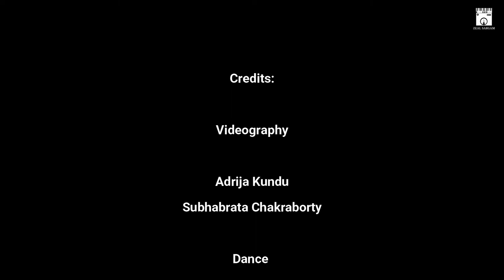Komola Nitto Kore Thomkiya Thomkiya |Instrumental Music | Zeal Sargam | Mandolin Unplugged|Folk Song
Komola Nritto Kore Thomkiya Thomkiya | কমলায় নৃত্য করে | Instrumental Music | Zeal Sargam | Mandolin Unplugged | Folk Song

shorturl.at/bksJT

♪ Song: Komola Nritto Kore
♪ Singer: Koushik Chakraborty

Copyright Declaration:
The experimental content in this video is not intended to violate any Copyright Rules or any infringement of the Copyrighted Contents. It shall be regarded as 'Fair use of such work provided under Section 106 and 106A of the United States Copyright law.

Mandolin & Music edit: Rohit Mukherjee
Videography: Adrija Kundu & Subhabrata Bhattacharya

Using my Content:
In order to use them, you have to do just two things,

1. In the video description, write:
Audio: Zeal Sargam ()

2. Inside the video, while the audio is being played, mention anywhere on the screen:
Audio:  ZealSargam
Which should be visible for at least 6 seconds.
Thanks 😊

Hardware I use:
Mandolin:

Audio Recording Equipment:
Condenser Microphone:
6.3mm to 3.5mm Adapter:
6.3mm to 3.5mm Cable:
USB Sound Card:
Video Recording Equipment:
Redmi Note 8 Pro:
Camera Tripod:

Tomra dekho go asia
Komolay nritto kore
Thomkiya thomkiya

Komolay nritto kore
Thomkiya thomkiya

A go komolay nritto kore
Thomkiya thomkiya
Thomkiya thomkiya re

Komolay nritto kore
Thomkiya thomkiya hay re
Komolay nritto kore
Thomkiya thomkiya

Komolay nritto kore
Thomkiya thomkiya

Para porshi joto nari
Aila sobe sare sare

A go sohag o chandan dilam
Chitaiya chitaiya
Chitaiya chitaiya re

Komolay nritto kore
Komolay nritto kore
Thomkiya thomkiya

Komolay nritto kore
Thomkiya thomkiya

Nache komola sundori
Dekho jeno indrapuri go
Nache komola sundori

A go kivabe ba nache dekho
Sorome moriya
Sorome moriya

Komolay nritto kore
Komolay nritto kore
Thomkiya thomkiya

Komolay nritto kore
Thomkiya thomkiya

Thomkiya thomkiya
Thomkiya thomkiya

Komolay nritto kore
Komolay nritto kore
Thomkiya thomkiya

কমলায় নৃত্য করে থমকিয়া থমকিয়া।।

পাড়া-পড়শী যত নারী
আইলা সবে সারি সারি,
পাড়া-পড়শী যত নারী
এগো সোহাগ ও চন্দন দিলাম
ছিটাইয়া ছিটাইয়া,
ছিটাইয়া ছিটাইয়া রে,
কমলায় নৃত্য করে থমকিয়া থমকিয়া হায় রে

কমলার নৃত্য মাঝে কত রঙের বাদ্য বাজে
এগো ধন্য ধন্য কইলো সবে নাচন দেখিয়া
এগো ধন্য ধন্য কইলো সবে নাচন দেখিয়া রে,

আরে নাচে কমলা সুন্দরি
দেখ যেন ইন্দ্রপুরী গো,
এগো কিভাবে বা নাচে দেখো সরমে মরিয়া
এগো কিভাবে বা নাচে দেখো সরমে মরিয়া রে,
এ গো কমলায় নৃত্য করে থমকিয়া থমকিয়া
এ গো কমলায় নৃত্য করে থমকিয়া থমকিয়া রে,